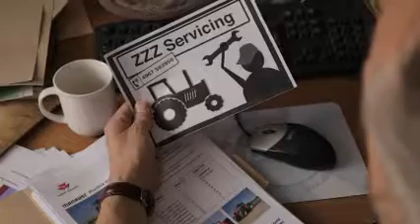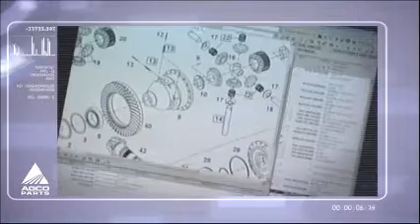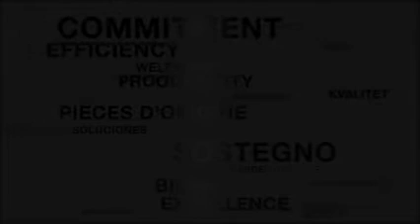AGCO Parts supporting Massey Ferguson